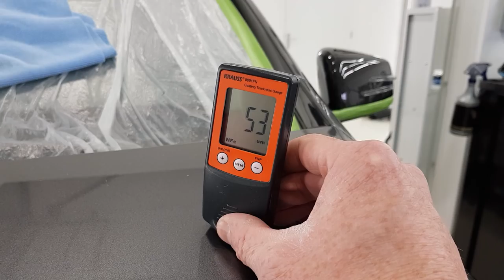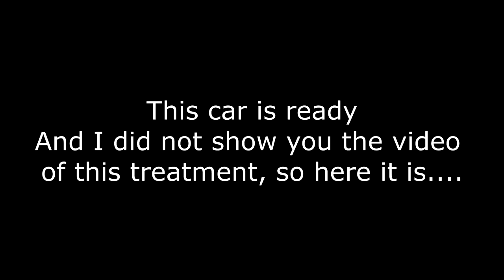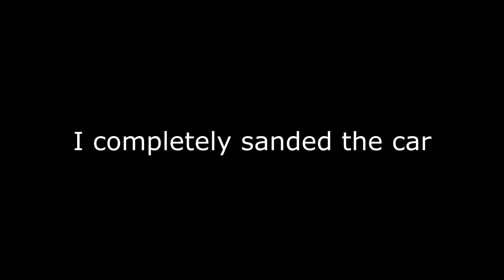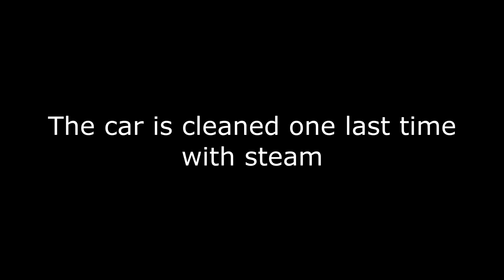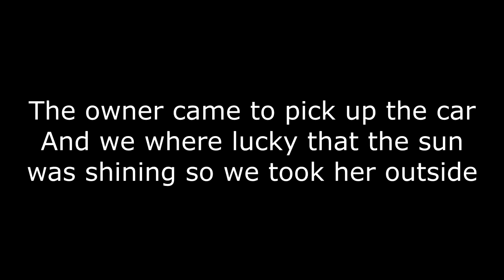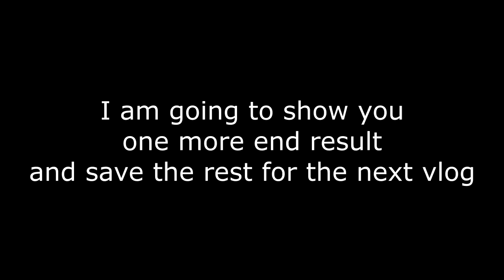High End Car Detailing Ride My Vlog 14 with the Porsche 964 sanding and coating and Tesla Model X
In this vlog we deliver the oak green Porsche 964 to the owner.
I explain the way I coat a car with Mayvinci C16 and you can see the end result of a full installation of PPF on a Tesla Model X

Ride & Shine Detailing
One of the most luxurious Detailing ateliers of the Netherlands
specialist in paint corrections and Modesta paint protections

We provide European and worldwide services.
UAE, Dubai, Abu Dhabi is all possible to treat your special ride.